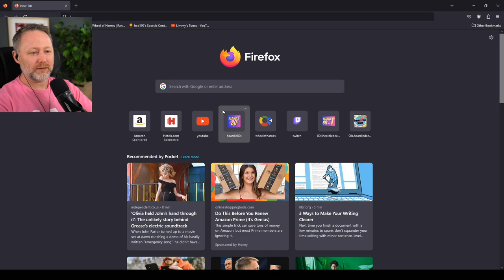Get that Sparks video on